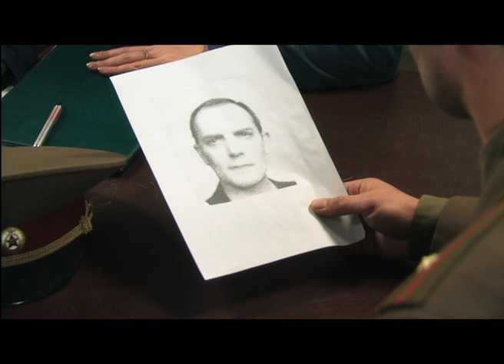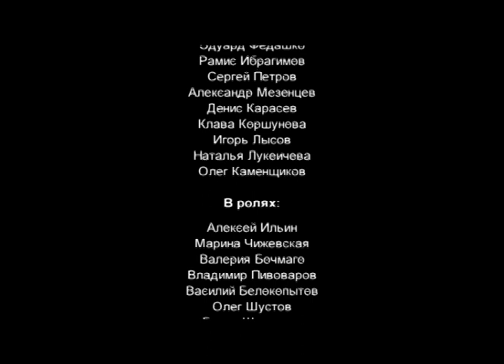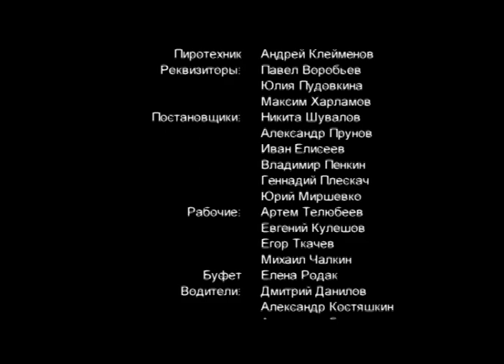ОСТРОГ. ДЕЛО ФЁДОРА СЕЧЕНОВА. 15 Серия. Криминальный сериал. Детектив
Лучшие русские и зарубежные фильмы, сериалы всех жанров. Здесь только хорошее кино: мелодрамы, драмы, детективы, комедии, ужасы, документальные фильмы в хорошем качестве!
В этом следственном изоляторе творятся странные дела. Начавшийся бунт заключенных, смерть начальника тюрьмы и пропажа ценного архива — только начало зловещей цепочки происшествий. Над этим зданием, окутанным ореолом таинственности, будто бы довлеет ужасный рок, а всеми происходящими здесь событиями управляет чья-то невидимая рука.

Расследуя убийство начальника тюрьмы, его друг и бывший сослуживец Фёдор Сеченов сталкивается с сопротивлением сотрудников и неверием заключенных, а весь процесс дознания сопровождается загадочными, порой мистическими явлениями. Постепенно продвигаясь в своем расследовании, Сеченов понимает, что за всеми необъяснимыми вещами кроются не таинственные силы, а реальный человек, чьей железной воле и подчиняются все вокруг…